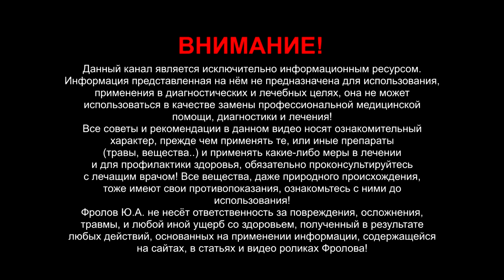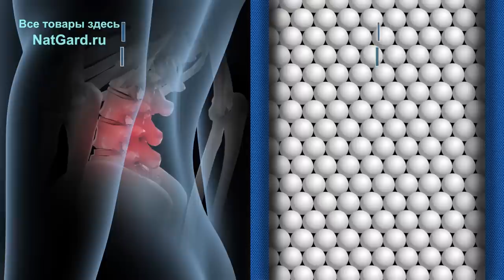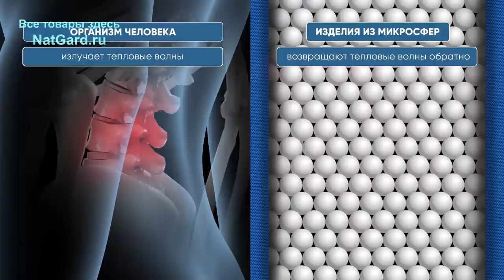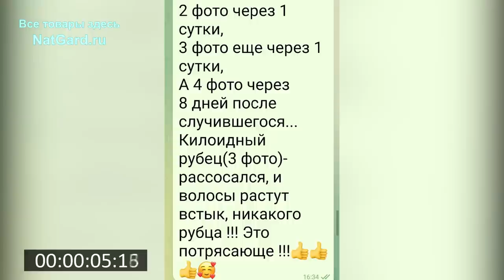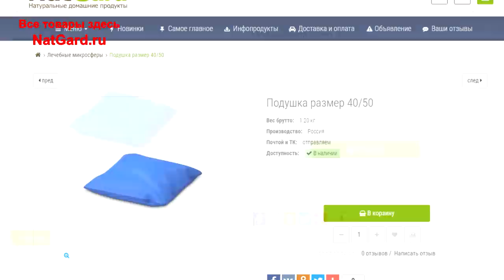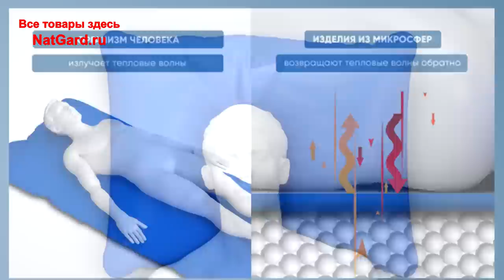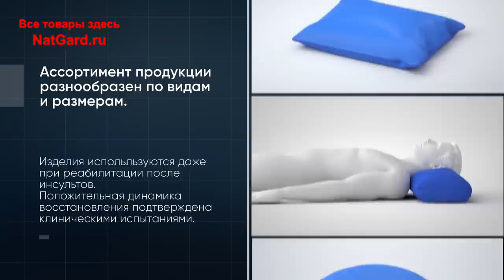Шишка на голове прошла за 3 часа, а рана зажила за 3 дня!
Как убрать бои в шее? Шишка на лбу, которая была 50 лет, рассосалась за 3 часа! Женщина 81 год - 5 лет ели ходила после травмы, теперь стала ходить, зрение улучшилось, проблемы с желудком прошли. Люди лечили аденому простаты, гипотиреоз, остеопороз и даже прошёл рассеянный склероз, который считается неизлечимым! Эти и другие удивительные факты излечения от болезней и травм с помощью микросфер перед Вами! В этом видео Вы увидите отзывы, которыми люди искренне делятся с Вами. Что такое за микросферы и где они ранее применялись? А попутно, многим стали сниться красочные сны, стал ясным ум, увеличилась концентрация внимания, прибавились силы и энергия — и это только побочный эффект от ЭТИХ микросфер. Невероятно, но это факт. Кто из Вас захочет купить изделия с этими микросферами (подушки, повязки и пр.) - ссылки я дал чуть ниже. И обязательно смотрите его до конца, там будут условия конкурса с очень ценными призами за участие - не ленитесь. А КУПИТЬ не поддельные изделия с ЭТИМИ микросферами можно

А вот Вам документы, медицинские исследования и сертификаты на данную продукцию – отечественные и европейские !!!

Внимание! Эти изделия не панацея, нужно медицинское лечение при серьёзных болезнях, одно другое не исключает, а дополняет, всем и именно так, как героям видео, не факт что помогут микросферы, не факт, что пройдут у Вас те и иные болезни, по крайней мере так быстро, как у отдельных людей, по причинам индивидуальности состояния организма каждого человека. Учтите это. Но факт то, что улучшиться циркуляция крови и любые лечебные методики, препараты, БАД-ы... принесут лучшие результаты, а у кого-то пройдут болезни только от применения изделий с микросферами, как прошли у тех людей, кто делился свей радостью в данном и предыдущих видео на эту тему! Ждите новые видео - отзывав накопилось очень много!

👁️ Навигация (тайм-коды):
0:00 Вступление. Что за микросферы? Когда и где применялась эта технология?
2:40 Через 2 года после жуткой аварии, 81-летняя женщина полностью восстановилась!
6:31 Прошла аденома, улучшился сон и волосы начали темнеть! Фото подтверждения.
09:24 Шишка на лбу была все 65 лет! Через 3 часа в этой шапке она прошла…
11:39 Сыну проломили голову топором…Через 8 дней рубец рассосался и..
14:02 Избавилась от гипотиреоза и остеопороза. В 68 лет полна энергии.
16:28 Снятие статического напряжения! Почему подушка твердеет?
19:05 Проблемы с мочеполовой системой прошли! Все залежи из организма вышли…
20:33 Избавилась от остеохондроза! Боли в шее уберёт ЭТА повязка на шею!
24:24 Рассеянный склероз не подается лечению? С микросферами это возможно!
26:26 Условия конкурса! Делитесь фото и видео отзывами и получайте призы.

Лавка Фролов на Украине Пока не работает!